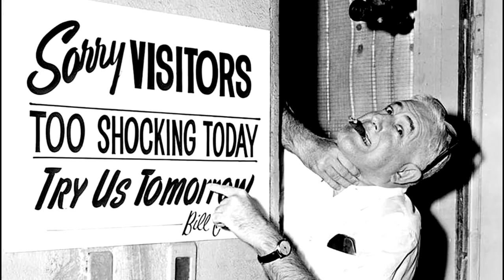Streaming Review: House on Haunted Hill (1959)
See it with someone with warm hands! We review William Castle's House on Haunted Hill (1959) starring Vincent Price.

Summary: Millionaire playboy Fredrick Loren hosts a party for his 4th wife Annabelle Loren at the "House On Haunted Hill," a house that has seen seven murders, Fredrick invites 5 guests: Lance Schroeder,a pilot, Ruth Bridges, a journalist, Watson Prichard, the owner of The House On Haunted Hill, Nora Manning, a worker for one of Fredrick Loren's companies, and David Trent, a psychiatrist. Fredrick will offer each of them $10,000 to spend a night in The House On Haunted Hill. They all want the money. At midnight, the caretakers lock to doors, and the terror begins!

SHADOWS: Mark Osborn, Travis Stephenson, Willie Grills, Madmax, Mark Welsh, Michael Clark, Matthew Wilder, Ian Lewis, Cecelie, James Herington, Jonathan Harrison, Darren Le Noble, Melanie Atherton Allen, Thorbjorn Helstrom, Gappasaurus, Pvt_Unicorn_Parts, Scott Nesmith, Lisa Kuta, John L., Normand Richardson, Richard Sadler, John Hepp, Thom MacIntyre, Chantelle Corey, Logistical Nightmare, Joe Niedbala, Joseph Hines, Stephen Crane, Christopher Eckart, Anthony Strocks, Dave Church, You Don't Get to Know, Jasmine Shafer, Allan Liska, Goddessoftransitory, rachemus, Chris Weakley, steve scibelli, Connor Brennan, Michael and Heather Bailes, Colleen Crouch, Christie Bryden, Dan D Doty, Joseph Dougherty, Chris Hewson, David H. Adler, Hidden Trail Video,
ACOLYTES: Chris McGarel, Robert Clifford, Scott Underwood, Adam Clark, Larry Willoughby, Mark Curtis, KwaidanFan, Daniel Adams, Sarah, William, Miss Angela Hale, Thread Bomb, David Nevarrez, Johnny Compton, Dr  Strange Blood, Andrew Adams, Barbara Mosley, Mark Maillet, John Wick, Kenneth Carlson, Ron Klym, Toonces DCat, James Vance, Joe Goes Over, Tom Lanckman, Nancy A. Collins, Gary Mercer, Ann Knight, Janna Nicole, Clarence Pitre, D Allen spencer, Fritz Rutz, Joe Porter, Chris Fischer, D R Wellington, Ken Smiley, Richard D'Ambrosia, Matt P, Andy M, Milton Knight, Michael Schmidt, C, Michael Dean Jackson, HankD, Gemma Crowley, Andrew Weber, Picatea, Jim Rockford, Mystic Cyclone, Prince Charming, Lorna Smart, Kyle Olson, Ch'aska Huayhuaca, Johnathan Henning, James Robertson, Nils Muninsheim, David Pellot, Brian Kidd, Albertus Magnus, rachael kafrissen, Janne Wass, Robert Freeborn, David Conner, Ford, Amber Wesley, Tony Belmonte, Alex B, Mark Buckley, Uwe Marquardt, Russ Chandler, Simon Ash, Lavaughn Towell, Dave Smith, Tim Smith, Melissa Hayes, Dark_Roast, Raven House Mystery
INITIATES: CAP56, Smithers, Jamie Blomfield, Ossie Nelson, Greg Turnbull, Roger Davies. David Dennis, BadgerManBadger, Richard G, Fred Theilig, Beanbaka, Sean Herlihy, Godfather Minute, Jonathan Sanderson, Rob , Kevin Hovis, Helcatz21, dario , Barbara Collins , Carl Dietz, Chad , Magnús Ingi, Daniel Robinson, james Steadman, Andre, G.Kumar Achar, Ashleigh Rose, Claire Chandler, Seth Coleman, Joshua Allen, Jeff Pleimling, Barry P., Terry LeCroix, VC, Jim Smith, greg Galanos, Clifford Parson, Karl Bunker, Brian Ullmark, Stephen LaPlante, Greg Hartwick, María Gd, Derek Summers, Michael Schwern, GadgetBlues, Jakub Łabeński, Double – U, Felix Weißig